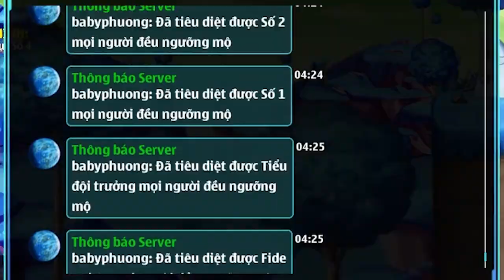Bú Liếm Tiểu Đội Sát Thủ | Rồng Thần Online (RTO) SV 2 Tập 4